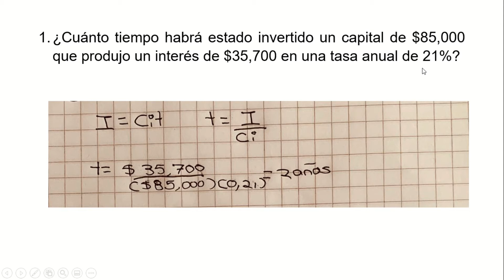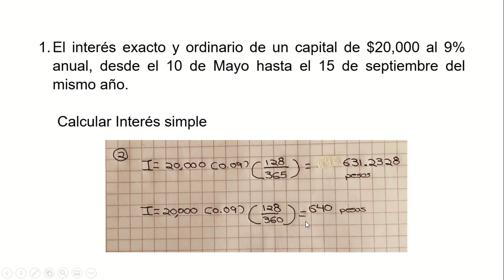Ejercicios de Interés simple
Inicia en el 0:45